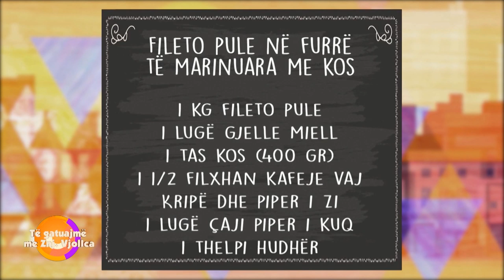Rreze Dielli 26 Shkurt 2020 - Të Gatuajmë me Znj Vjollca P. 1 - Fileto pule në furrë të marinuara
Fileto pule në furrë të marinuara me kos

1 kg fileto pule

1 lugë gjelle miell

1 tas kos (400 gr)

1 1/2 filxhan kafeje vaj

1 lugë çaji piper i kuq

1 thelpi hudhër

Përgatitja:

Lajmë mishin e pulës dhe e presim atë në kubikë sipas dëshirës suaj.

Në një tas vendosim një lugë gjelle miell, kos, vaj, kripë, piper të zi, piper të kuq dhe 1 thelpi hudhër të shtypur.

I përziejmë të gjithë përbërësit derisa të na formohet një masë në trajtën e një salce.

Vendosim në të copat e pulës dhe I përziejmë mirë me qëllim që të na vishen me salcën.

E mbulojmë dhe e lëmë 30 minuta ose një orë në frigorifer.

Nxehim furrën në temperaturën 200 gradë Celsius. Vendosim copat e pulës njëra pas tjetrës në tepsi. Salcën që ka tepruar e hedhim mbi copat6 e mishit. Vendosim tepsinë në furrën e parangrohur për 50 minuta.